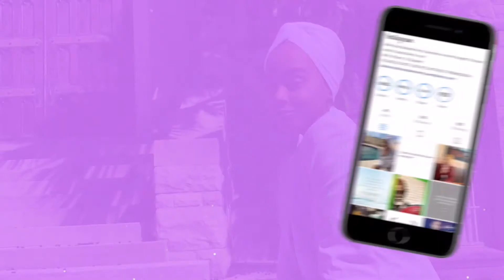Story Time: Why I Left My Family Behind! | Mom Guilt !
Moving to a different state without my husband and children.  See how I’m coping. Please send positive vibes in the comments below.